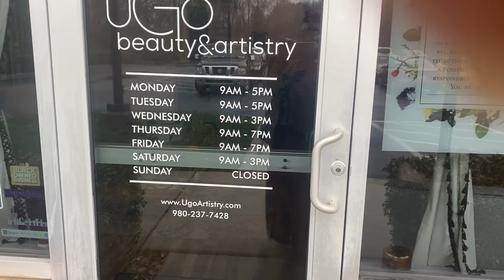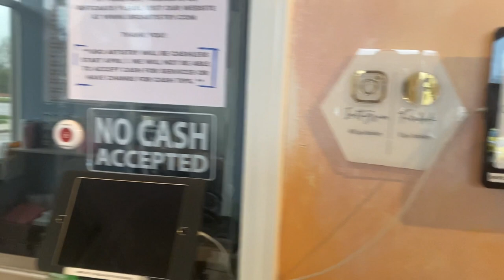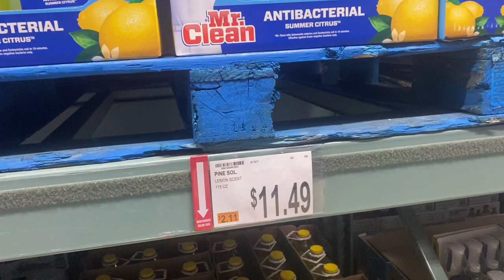What Happened When I Visited UGO Beauty & Artistry + BJ's Beauty Supply@UgoBeautyArtistry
In this video, I visited UGO beauty & artistry, BJ's and The Depot Beauty Supply store, and here's what happened!

I was so excited to visit UGO beauty and artistry and BJ's beauty supply store because I've been hearing so many great things about them. I was not disappointed - the staff was so friendly and knowledgeable, and the store was amazing! I was really impressed with the range of products and the quality of the products. I would definitely recommend visiting UGO beauty and artistry if you're looking for high-quality beauty products at a great price.

HERE IS THE INFO TO THE WEBSITE
2424 West Mallard Creek Church Road

Mon - Tue: 9AM - 5PM
Wed: 9AM - 3PM
Thur - Fri: 9AM - 7PM​
Sat: 9AM-3PM
Sun: CLOSED

I ALSO USE MY iPhone 11 and my Sony Camera

This channel is all about grocery and retail hauls, product reviews, shop with me, cook with me, vlogs, and family travel.